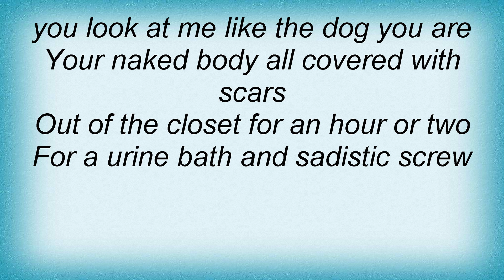Autopsy - Fuckdog Lyrics